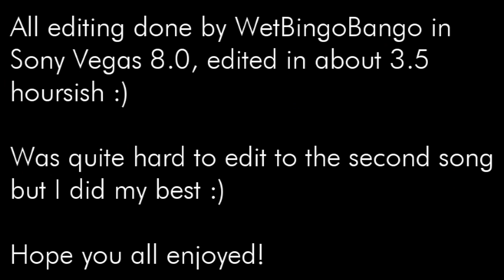Toby_Soda_Lemon - Earthquake Minitage (Winning Entry)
I WON ZOMG.

People this video contains sniper lobbies, if they offend you in some way, then CRY SOME MOAR!

Okay most of you guys have probably already seen this minitage, an entry into Toby_Soda_Lemon's editing contest,  I added some subtle touches, as well as a border I designed in Photoshop.  I also FINALLY got it to render out in HD without crashing, and I'm getting a new PC tomorrow, so that should no longer be a problem :)

I know there are no cinematics, but that stuff, while it looks quite nice when done right, is a bit cliche.

This is my final edit, fingers crossed, since the deadline is today (it will be yesterday when this finished uploading :D)

Anyhow, even if you watched the other one, please rate 5*, favourite, all the good stuff.

I'll start editing together How to Play the Engineer, when I get my new PC up and running.

Song names in teh video.

Enjoooy :)

Bingo